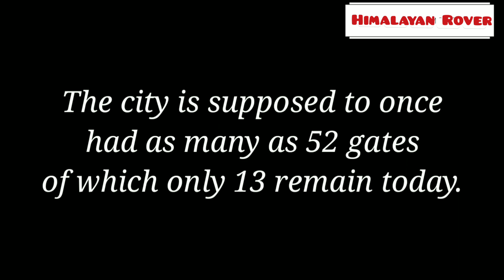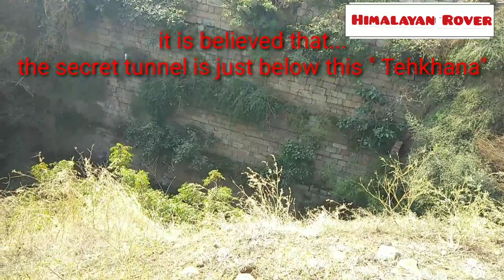Tughlakabad Fort Delhi || Story of Tuglaq dynasty || episode # 08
Tughlaqabad Fort is a ruined fort in Delhi, built by Ghiyas-ud-din Tughlaq, the founder of Tughlaq dynasty, of the Delhi Sultanate of India in 1321, as he established the third historic city of Delhi, which was later abandoned in 1327. It lends its name to the nearby Tughlaqabad residential-commercial area as well as the Tughlaqabad Institutional Area. Tughlaq also built Qutub-Badarpur Road, which connected the new city to the Grand Trunk Road. The road is now known as Mehrauli-Badarpur Road. Also nearby is the Asola Bhatti Wildlife Sanctuary, Dr. Karni Singh Shooting Range and Okhla Industrial Area.